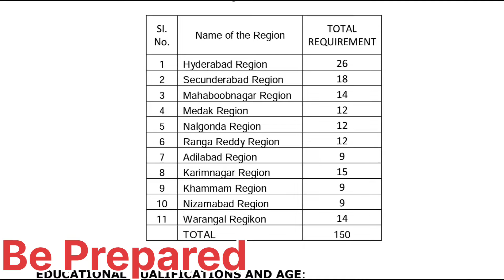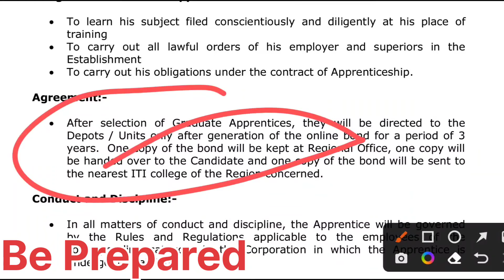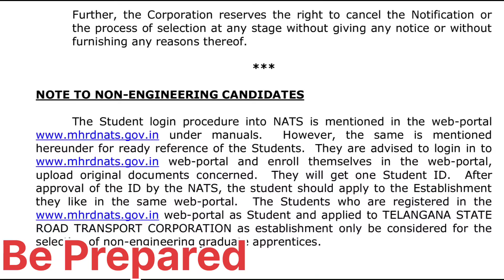TSRTC Graduate Apprentice || TSRTC notification in telugu || TSRTC Recruitment 2022